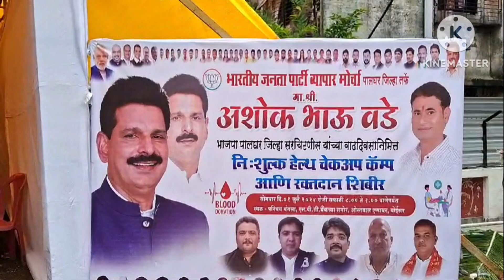MASHAL भाजपाचे अशोक वडे यांच्या वाढदिवसानिमित्त व्यापारी संघटनेचे रक्तदान शिबिर/पत्रकारअमोलरायपुरे